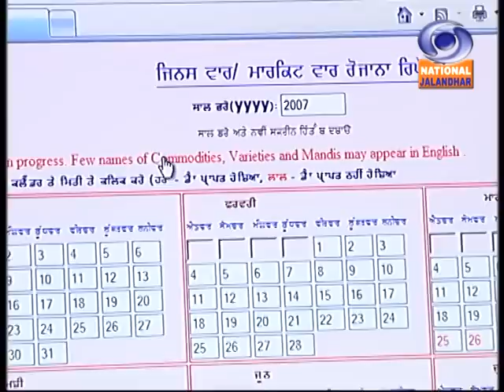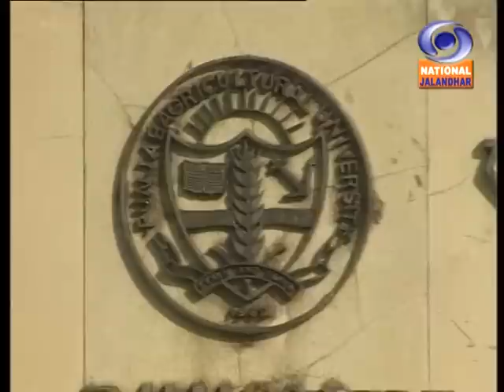Lion Harwinder Singh Parhar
mr.parhar Discuss about agriculture. with nixon pal..